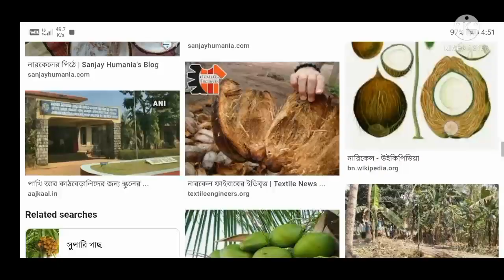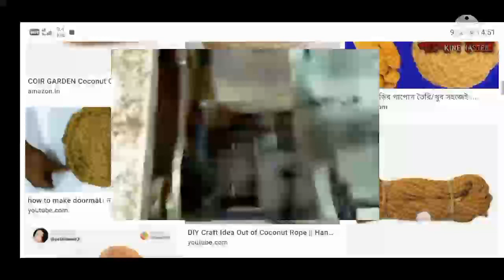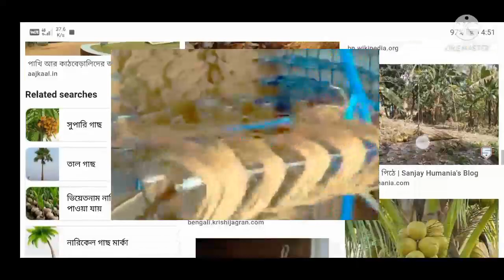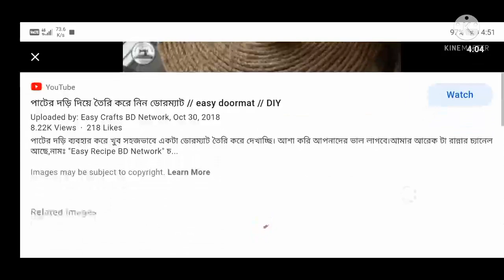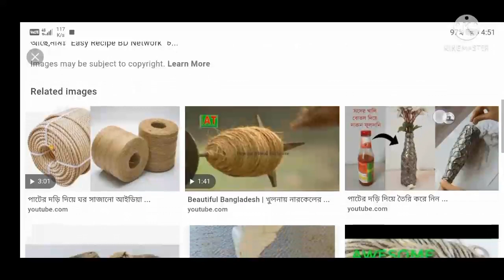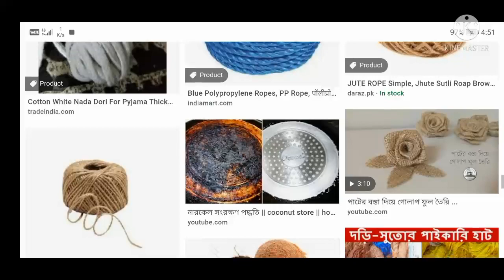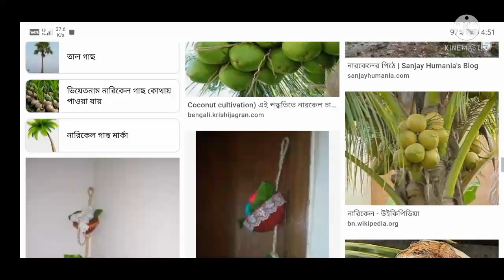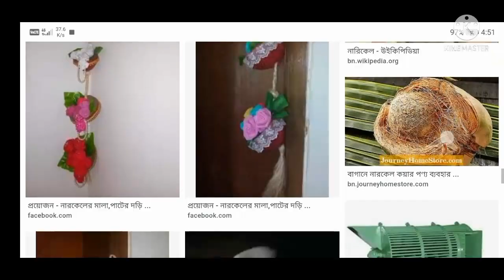নারকেল দড়ির তৈরির ব্যবসা | 2021 new business ideas | profitable business | big business ideas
60000 টাকা প্রতি মাসে ইনকাম | 2021 new business ideas | profitable business | big business

business ideas
online business
Digital tutorial
Business plan
Souptick
business bangla
business plan
business plan in banglaa
goog
google ads was designed to help businesses achieve online success
feye
google currency
ftnt
ups earnings
adbe stock
profitability analysis
hdfc share price today live
adobe market cap
trading account is prepared to find out
astrazeneca shares
astrazeneca share price
ultratech cement share price
nonprofit accounting
adobe stock price
ultratech share price
adbe
hcl tech share
profit analysis
zerodha varsity
send money online instantly
saudi currency rate
shanghai stock index
vietnamese currency
affle india share price
icici money2india
mlro
icici gold share price
chinese stock exchange
free ways to make money
metropolis share price
unitech share
chinese stock market index
tata coffee share